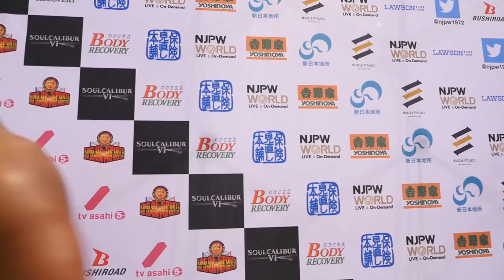Road to POWER STRUGGLE ～SUPER Jr. TAG LEAGUE 2018～ (October 22) - Post-match Interview [2nd match]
【English / Japanese subs】Road to POWER STRUGGLE ～SUPER Jr. TAG LEAGUE 2018～ Night5 (October 22) 2nd match: Toa Henare, Ren Narita vs Taiji Ishimori, Robbie Eagles